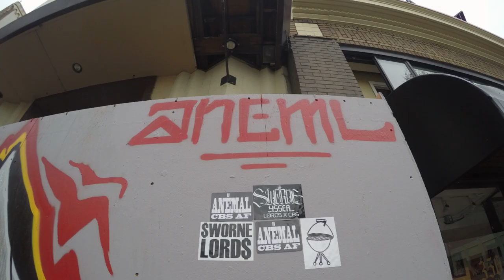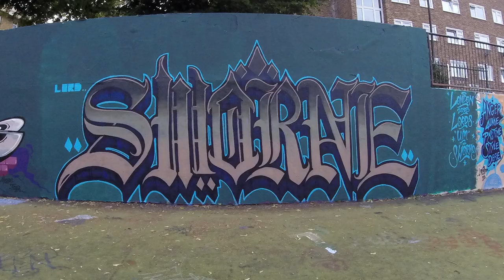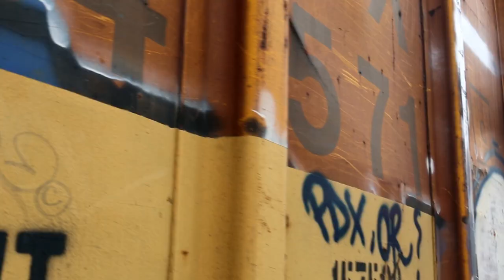SWORNE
1 on 1 with Artist Sworne (LORDS CBS BTR UM)
Footage By Bazookafilms77 & Sworne
Extra Footage By Uprok
Edited By BazookaFilms77
                  Hucci x Gameface - The Leaves are Brown